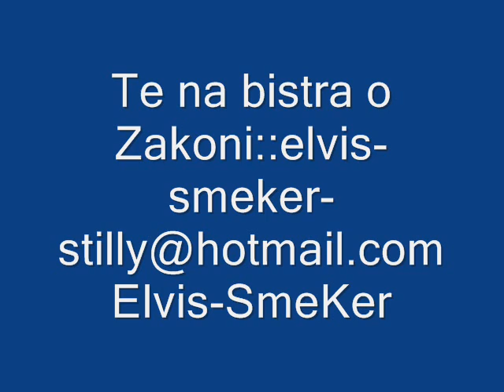Pralja Berisa 2010.wmv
Bernat 2010